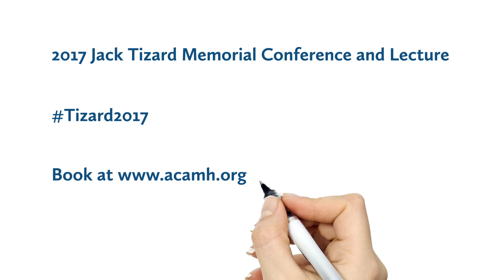Jack Tizard Memorial Conference and Lecture, June 16 2017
Join us for the most significant event of the year centred on child and adolescent mental health.

This year's theme is "Public mental health for children and young people: addressing mental health needs in schools and communities".